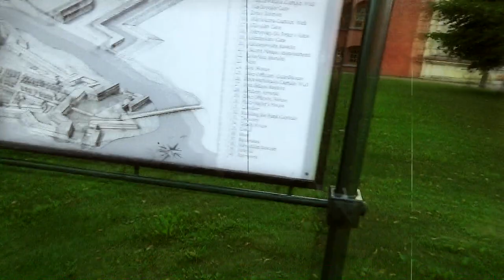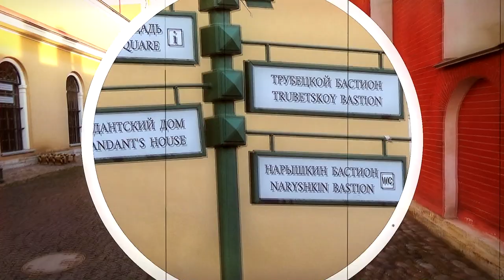Петропавловская крепость Санкт - Петербург